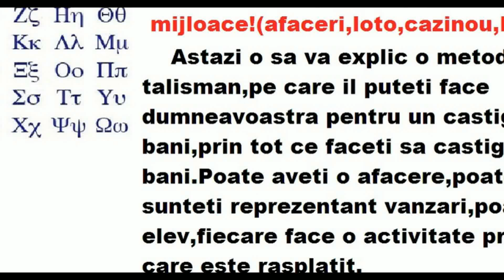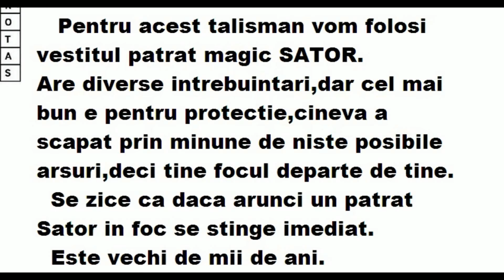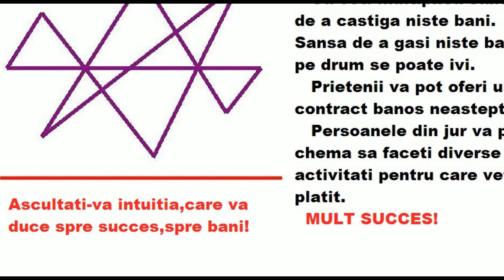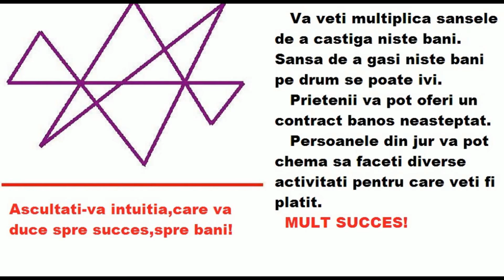Secretul bogatiei/ Cum sa castigi bani prin toate mijloacele!!!moneyritual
Super puternic ritual,dafin..

Pentru voi un nou ritual...

Nou!
Rugaciune miraculoasa..
Nou!

Nou!

Nou!

Noul an chinezesc Tigrul de apa!

Mudra lui Jupiter..pentru bani..

Abonati va.
Atrage bani ca un magnet spre tine! Puterea de a atrage banii la  tine la indemana ta!
 Fara lumanari,fara ingrediente speciale ,doar o coala de hartie si pix!
Conditie!
Scrieti in comentariu jos,vreau Puterea talismanului pentru mine!
Universul trebuie sa stie ca vreti puterea!
   Incercati-l si veti vedea ca la cumparaturi,in jurul vostru banii din portofel, din buzunarul celor din jur vor cadea spre tine..acesta este efectul sau de a atrage banii,(desigur inapoiati bani celorlalti..daca ii mai gasiti) si va ajuta sa va  creati oportunitati de a  va castiga banii vostri!
Multumesc,like,abonati va,va astept si pe Comunitate,pentru meditatii zilnice.

Vei deveni un magnet care atrage banii spre tine!

Pentru cei care n-au rabdare,nici talent la desen,puteti descarca imaginea pe  telefon,sa fie pe ecran tot timpul!
Repetati la fiecare 7 zile!